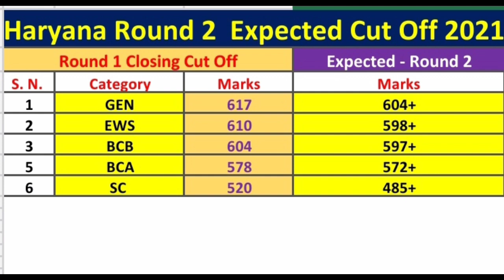Haryana NEET 2021 Expected Cut Off Round 2 | NEET 2021 Expected Cut Off For Round 2 Category Wise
Haryana NEET 2021 Expected Cut Off category wise
NEET 2021 Expected Cut Off Haryana
AIQ And SQ Cut off

Topics covered in the video:
Haryana NEET 2021 Cutoff: MBBS/BDS, SC/ST/OBC Cutoff
Haryana neet cut off 2020-21 for state quota.
minimum marks required to get admission in mbbs govt college in Haryana.
NEET 2020 Cutoff for Haryana - AIQ and State Quota Seats for all categories.
NEET 2021 Cutoff Haryana -
Who will be eligible for Haryana NEET admission 2021?
NEET 2021 Cut off Haryana, MBBS,  Colleges cut off and neet score.

Haryana NEET Cut Off 2020
NEET Cutoff for Haryana MBBS 2020 - NEET Previous year cut off state and All India Quota.
Haryana NEET Cut Off 2020: College and Category Wise cut off marks in neet.
NEET Cut Off For Haryana: Know Previous Year's Qualifying marks in NEET 2020, marks required in NEET 2021.

neet cut off 2020 for mbbs in haryana
haryana neet topper 2020
how many students appeared for neet 2020 in haryana
pgims, rohtak neet ug cut off 2020
pgims rohtak cut off 2020

neet 2021
afmc pune
mishra sir
uttarakhand neet cut off 2021
neet
afmc interview
aviral classes
neet news
neet result
dk mishra
neet interview
neet up state cut off 2021
neet 2021 expected cut off uttarakhand
harish tak afmc
neet bihar cut off 2021
afmc vlog
haldwani medical college uttarakhand
neet 2021 marks vs rank
neet up cut off 2021
afmc status
gmc haldwani
kvpy
neet cutoff
iit bombay
iitb
jossa
neet 2021 cut off up state quota
neet cut off 2021 bihar
nta neet 2021 latest news today
uttarakhand cut off neet 2021
uttarakhand mbbs fees
afmc
neet 2022
afmc pune
mishra sir
neet
afmc interview
aviral classes
neet news
neet result
dk mishra
neet interview
neet up state cut off 2022
harish tak afmc
neet bihar cut off 2022